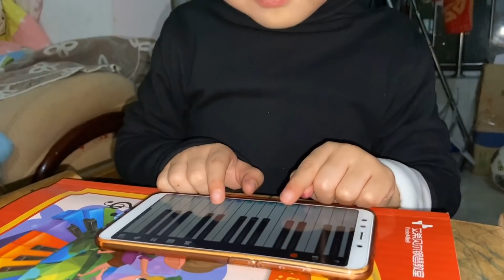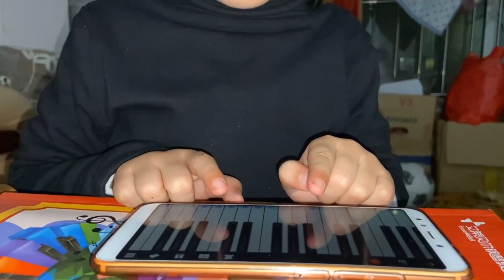小章赶海太会抓章鱼了，长腿和短腿的都有，每个都有大米！【赶海小章】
We Promise Not To Cause Any Harm Or Discomfort To Animals During The Video Production Process 赶海 海鲜 # 渔民#三农
小章赶海太会抓章鱼了，长腿和短腿的都有，每个都有大米！

大家好，这里是赶海小章官方频道

神鲜姐妹教你挑最新鲜的海货，做最美味的海